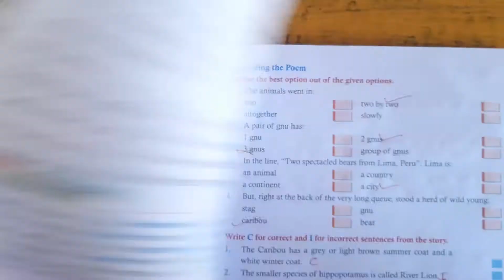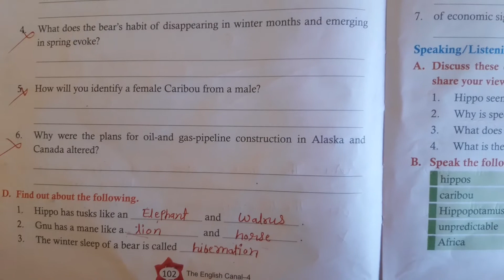Class 4th English lesson 13 complete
English course complete